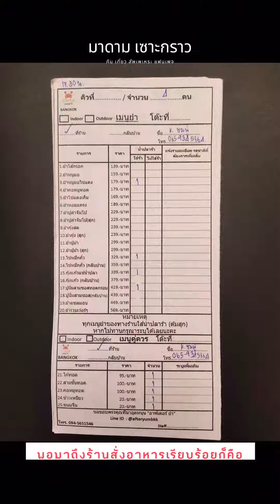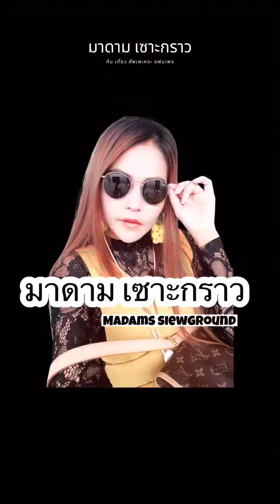After yum ร้านยำ สาขา กรุงเทพ